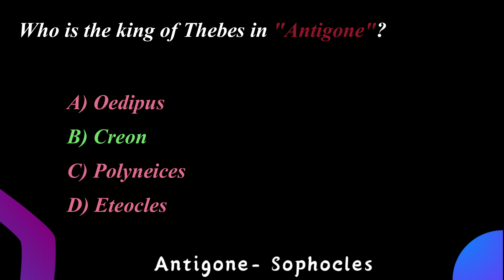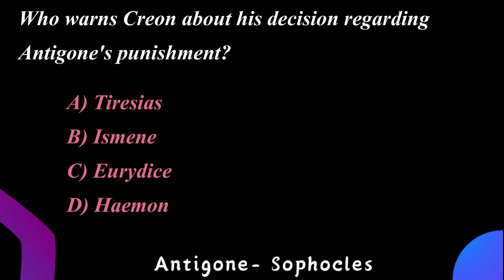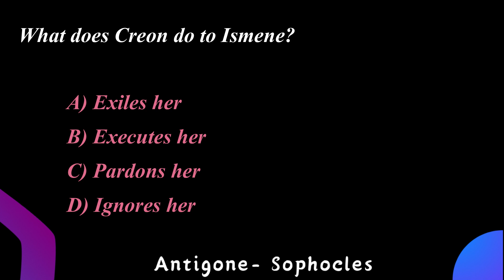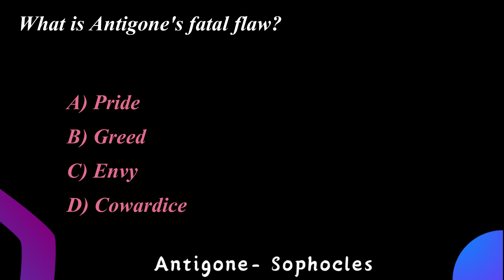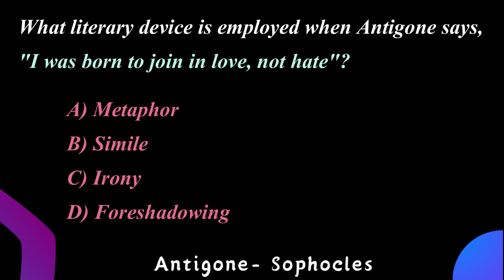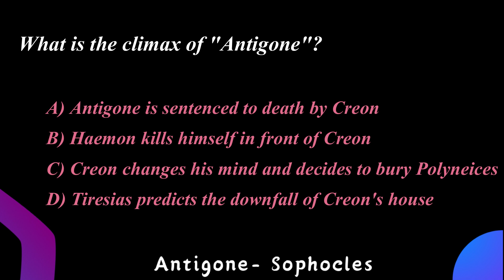Antigone's Secrets: MCQs with Correct Answers! Antigone mcqs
Antigone's Secrets: MCQs with Correct Answers!
Antigone mcqs